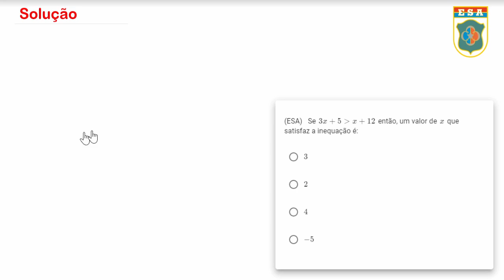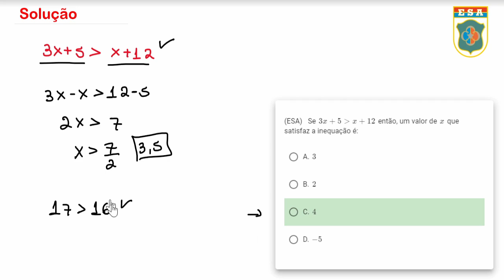ESA1982 - Q11 - Inequação do 1º grau - Matemática Básica | Seja Militar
00:00 Inscreva-se e seja feliz
00:20 Solução da Q11

A Inequação do 1º grau é extremamente importante no entendimento do sinal da função e entender sua solução é algo que você, sargento, precisa saber. Construa sua base da melhor maneira possível estudando essas questões, para aprender propriedades novas e ganhar confiança. Não se desespere, pois se eu consegui você também vai, apenas resolva junto comigo essas questões de matemática e se torne um militar. Combinado?